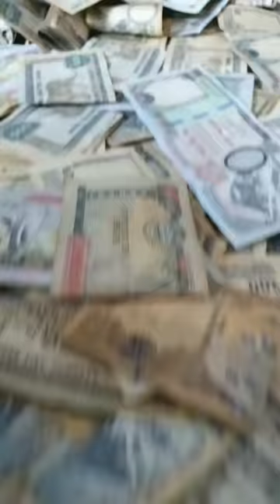Khaby lame leaf to money printer machine||funny||bikram phuyal